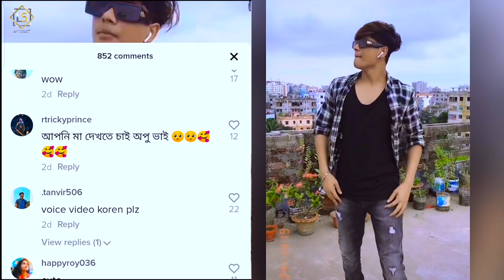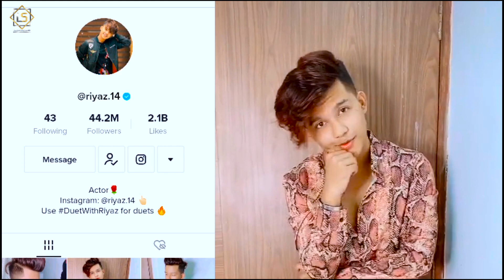অপু ভাই এর উপর রেগে গেলেন সবাই । রিয়াজ আলির সাথে কতটুক মিল আছে ?। opu vai ।riyaz aly